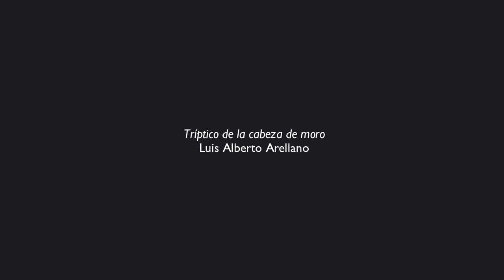Los Inadaptados #17: Luis Alberto Arellano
Los Inadaptados. Serie web de videopoesía.
Primer temporada dedicada a poetas mexicanos.
Dirección General: Patricio Agusti.